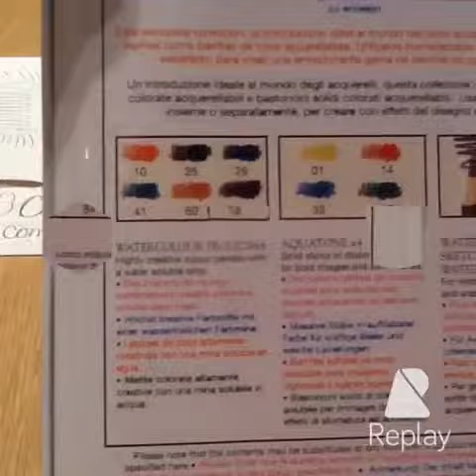How to draw an eye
Hope u guys enjoy my realistic eye tutorial